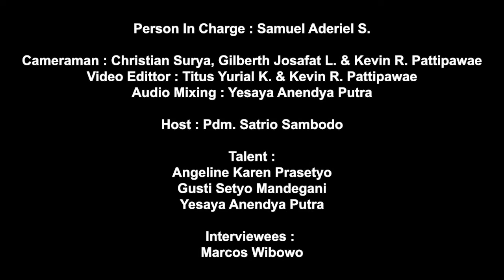KuasaNya Tak Terbatas // 5 Oktober 2020 // Marcos Wibowo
Sdr. Marcos Wibowo lahir di Surakarta dan besar di Boyolali Jawa Tengah, merupakan anak pertama dari tiga bersaudara. Selama menempuh pendidikan di UKSW Salatiga, Sdr. Marcos berjemaat di Gereja Bethany dan aktif melayani di bidang pujian penyembahan sebagai keyboardist.
Sdr. Marcos memulai karirnya di PT. Pusaka Raya Kudus, Coating Division sebagai Head of Purchasing, kemudian melanjutkan ke PT. Aneka Indomakmur, Sidoarjo sampai sekarang sebagai Marketing Manager. Melewati banyak tantangan hidup, Tuhan telah membuktikan bahwa diri-Nya hidup dalam kehidupan Sdr. Marcos dan keluarganya.

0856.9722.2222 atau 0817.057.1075